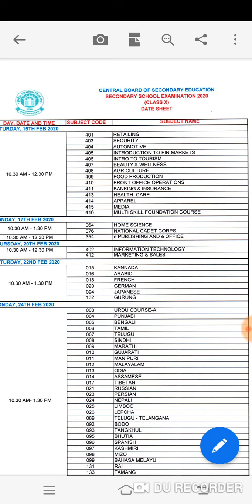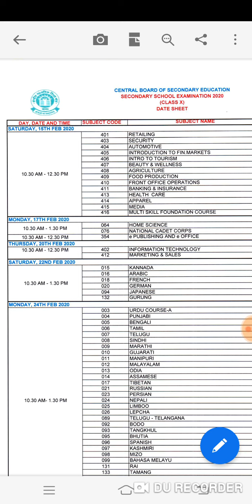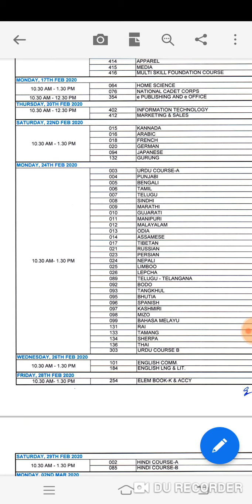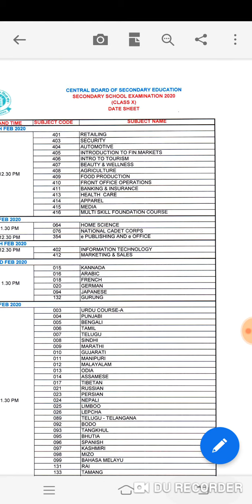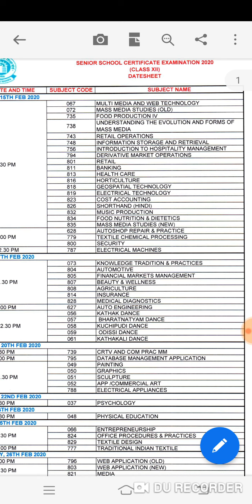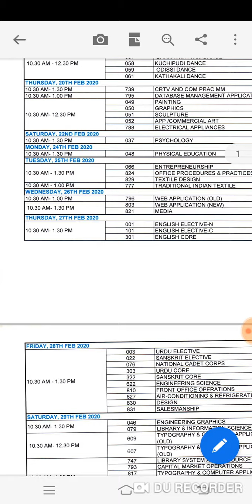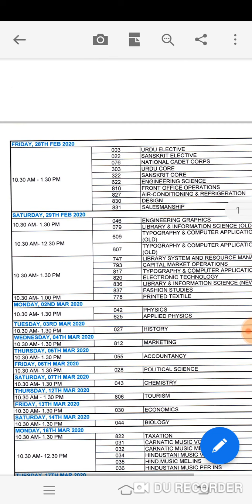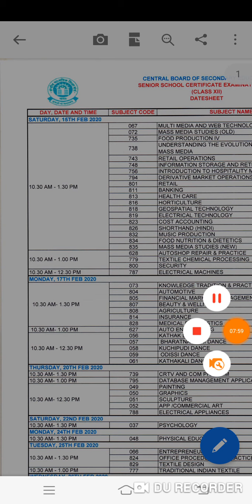CBSE 10,12 th class 2020 exam data sheet realised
Aj ke is video me CBSE 10,12 th class 2020 exam data sheet realised
Cbse
Cbse 2020
Cbse 10 th time table
Cbse 12 th time table
10 th data sheet 2020
12 th data sheet 2020